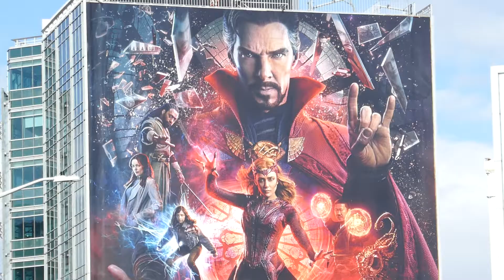Doctor Strange in the Multiverse of Madness Billboarde Sunset Blvd Los Angeles California USA 2022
Doctor Strange in the Multiverse of Madness Billboarde Sunset Blvd Los Angeles California USA April 21, 2022 Benedict Cumberbatch